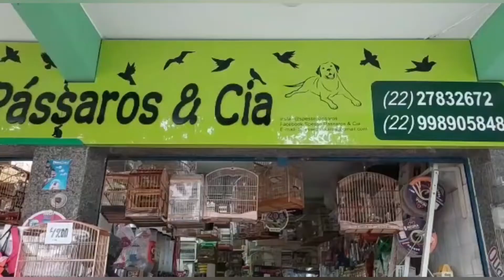📣TUDO OU NADA PARA O VASCO HOJE! E TEM DESFALQUE IMPORTANTE! SE PERDER SAI DO G4! PREOCUPAÇÃO TOTAL!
vascodagamaoficial vasconoticias noticiasdovasco noticiasdovascohoje radialista VASCO VAI PARA O TUDO OU NADA COM DESFALQUE IMPORTANTE CONTRA O OPERÁRIO! NESSE VÍDEO!
👉Depois do empate com o Londrina, o Vasco volta a campo nesta terça-feira, às 19h, para medir forças com o Operário-PR, no Germano Kruger. O duelo é válido pela 33ª rodada da Série B, e o Cruz-Maltino necessita da vitória para permanecer no G4 e não se complicar ainda mais nessa reta final.

✳️MEU CÓDIGO DO KWAI: KWAI 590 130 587 (tudo junto) - COLOQUE E GANHE DINHEIRO! 💰
💰VEM GANHAR DIM DIM COMIGO NO KWAI - LINK DE INSCRIÇÃO ABAIXO:

👉Para a partida desta terça, o técnico Jorginho não poderá contar com o volante Yuri Lara, que está suspenso. Além dele, o lateral-esquerdo Paulo Victor não viajou com a delegação para o Paraná em virtude de dores no tornozelo esquerdo. O atleta já iniciou a recuperação no Departamento Médico do clube.

🛑FICHA TÉCNICA
✅OPERÁRIO-PR X VASCO

Local: Germano Kruger, Ponta Grossa (PR)
Data e hora: 04/10/2022, às 19h (de Brasília)
Árbitro: Leandro Pedro Vuaden (RS)
Assistentes: Leirson Peng Martins (RS) e Lucio Beiersdorf Flor (RS)
VAR: Rodrigo Guarizo Ferreira do Amaral (RS-FIFA)
Onde assistir: Premiere e em tempo real no LANCE!/Voz do Esporte

✳️OPERÁRIO (Técnico: Matheus Costa)
Simão; Arnaldo, Dirceu, Reniê e Fabiano; Rafael Chorão (Ricardinho), Fernando Neto e Giovanni Pavani; Reina, Paulo Victor e Felipe Garcia (Júnior Brandão).

Desfalques: Rafael Bonfim, Alemão e Kalil (departamento médico) e Vanderlei (cláusula contratual).
Pendurados: Thales, Arnaldo, Lucas Mendes, Giovanni Pavani, Leandrinho, Paulo Victor e Paulo Sérgio.

✳️VASCO (Técnico: Jorginho)
Thiago Rodrigues; Léo Matos, Anderson Conceição, Danilo Boza, Edimar; Matheus Barbosa (Zé Gabriel), Andrey Santos, Nenê; Marlon Gomes, Eguinaldo e Raniel (Figueiredo)

​Desfalques: Yuri Lara (suspenso) Paulo Victor, Carlos Palacios, Riquelme e Gabriel Dias (lesionados)
Pendurados: Thiago Rodrigues, Anderson Conceição, Danilo Boza, Quintero, Matheus Barbosa, Eguinaldo, Andrey, Nenê e Alex Teixeira.

Você sabia que existe um método que te ensina e te ajuda a eliminar até entre 5 a 10 kg em 30 dias? quem saber como? Clique no link abaixo: